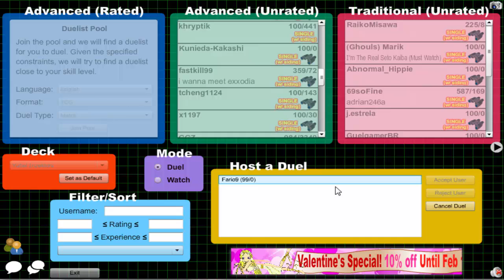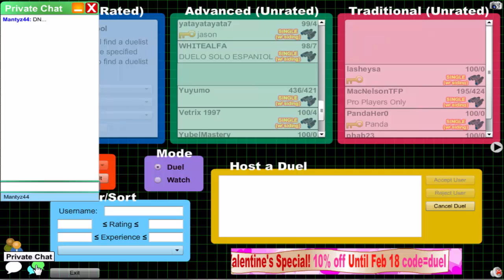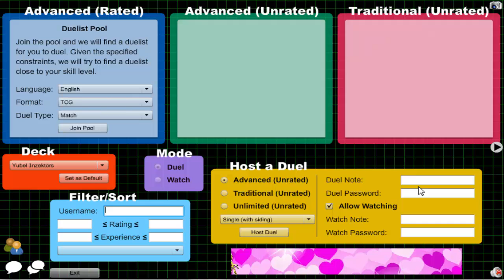Vitamin Y (Forever) Episode 483: Yubel Inzektor #56 {feat. stonzy}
Monday - Trains
Tuesday - Satellaknight
Wednesday - Qliphort
Thursday - Burning Abyss
Friday - Volcanics
Saturday - Heraldics
Sunday - Normal Pendulum